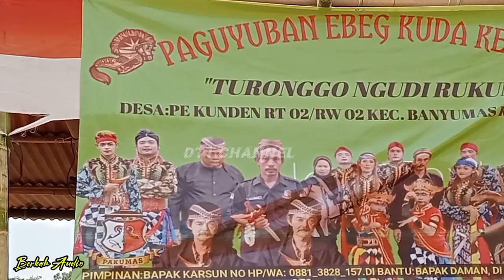Kiprah BARONGAN "MACAN JAWA"||ebeg banyumasan TURONGGO NGUDI RUKUN Pekunden by Berkah Audio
LIVE EBEG BANYUMASAN TURONGGO NGUDI RUKUN PEKUNDEN

kuda.